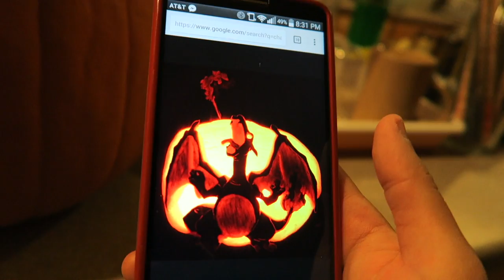Pumpkin Carving- Charizard Jack O'Lantern | Vlog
Carving my first pumpkin. I only used a spoon, knife, small screwdriver, and a ball point pen. I've seen pictures of pokemon jacko'lanterns and I've always wanted to make one! It's pretty hard... but the charizard ended up being decent.